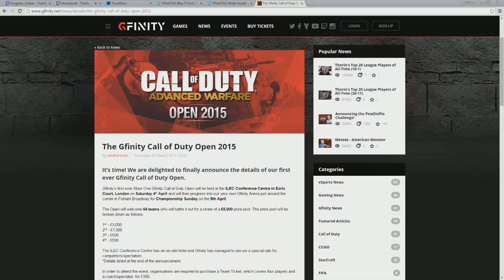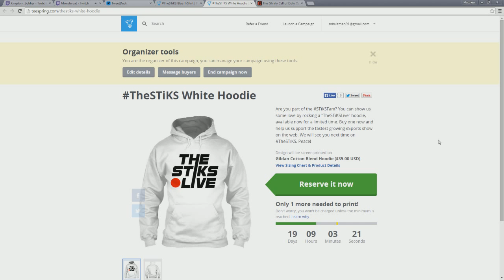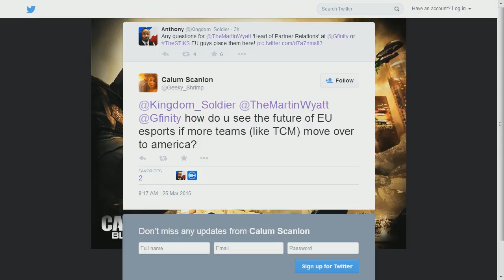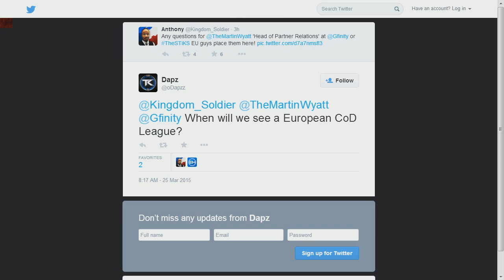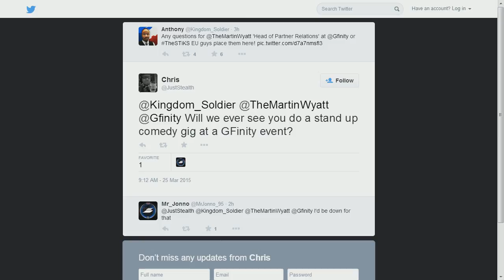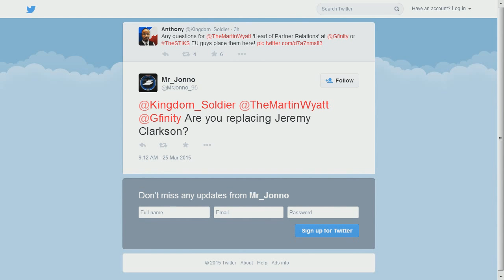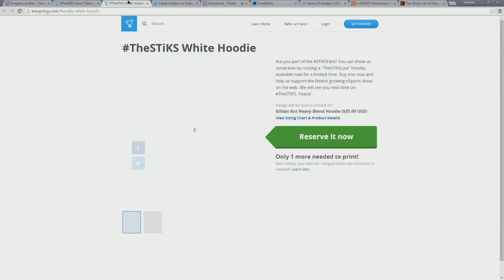The STiKS EU: Gfinity and UK eSports w/ Martin Wyatt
'The STiKS EU: Gfinity and UK eSports w/ special guest Martin Wyatt!' VOD